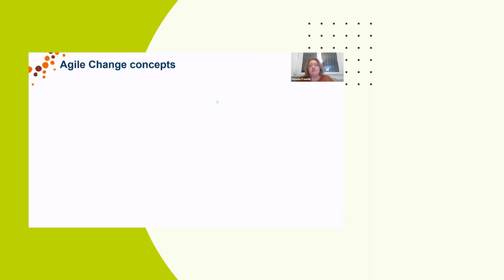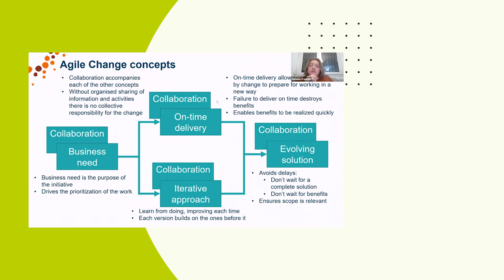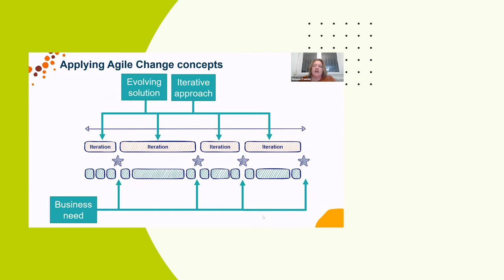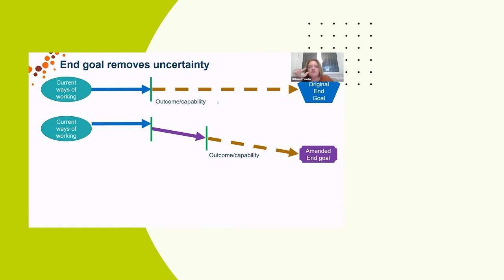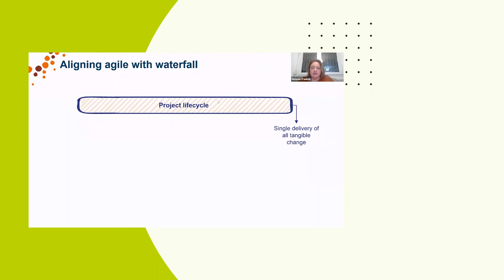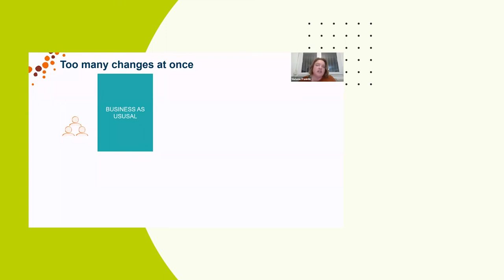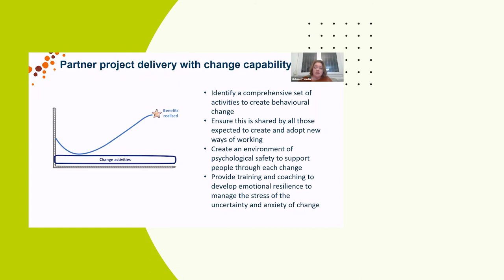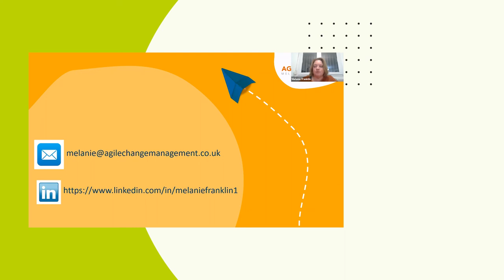Introduction to Agile | BCS Business Change specialist group event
Agile frameworks and mindsets offer alternative and often better ways to plan and deliver change initiatives. With the pace of change refusing to slow in most areas - and accelerated in many areas thanks to the challenges brought on by the pandemic - practitioners must equip themselves with the latest thinking, methods & tools to thrive.
In this session, presenter Melanie Franklin will address frequently asked questions, providing you with easy-to-understand explanations and descriptions that will boost your Agile and Change knowledge, leading to more success with change initiatives.
Questions to be addressed include:
How does Agile apply to change initiatives?
How is this different to any other Agile approach?
What are the most relevant agile techniques for successfully embedding change and realising benefits?